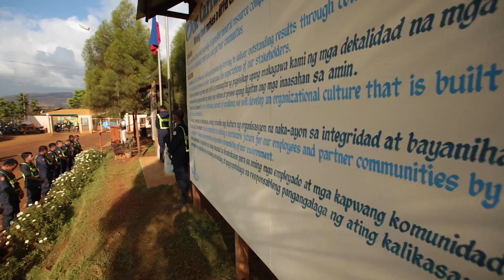Asia Business Channel - Mindanao (Carrascal Nickel Corporation )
Asia Business Channel - Is an independent production company specialized in producing programs that focus on the economic development.